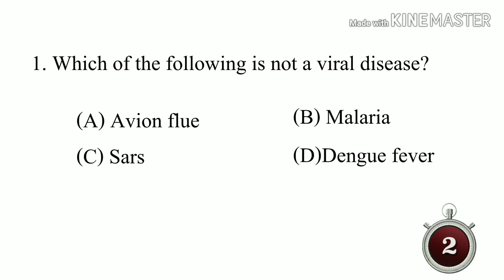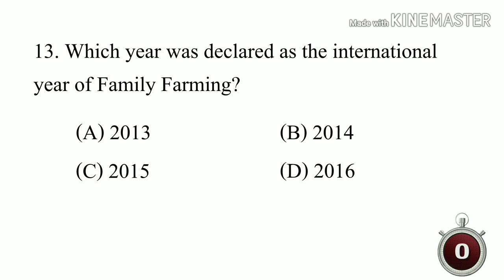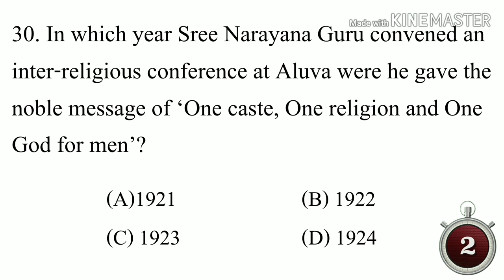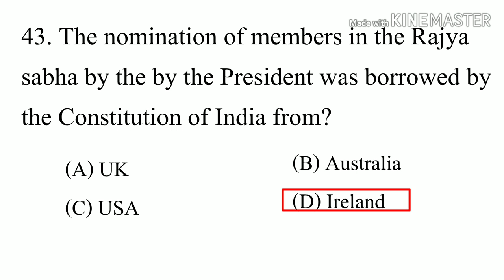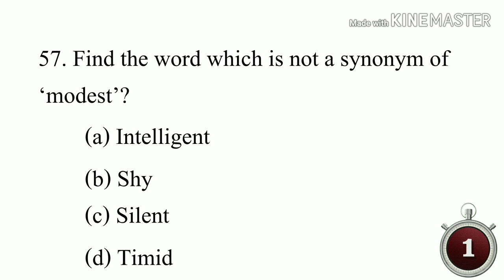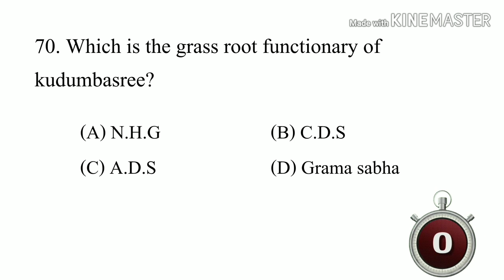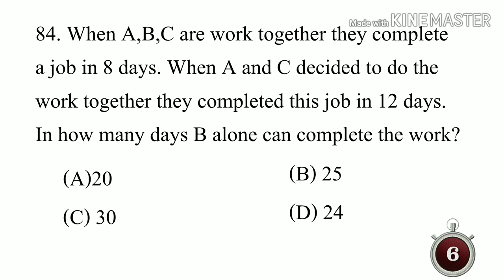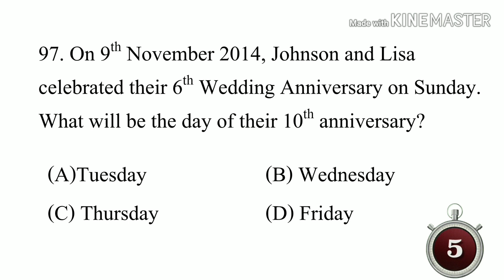Kerala PSC//Municipal Secretary /BDO//PSC Previous questions and answers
Municipal Secretary /BDO 2015 previous questions

BDO -Rural Development /Administrative  Assistant. Accounts Officer SR for ST 2016